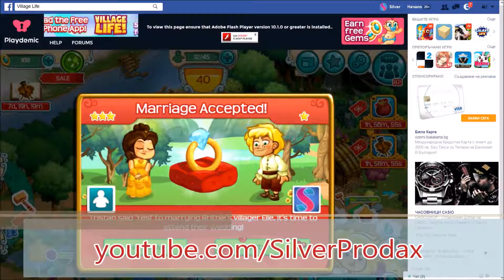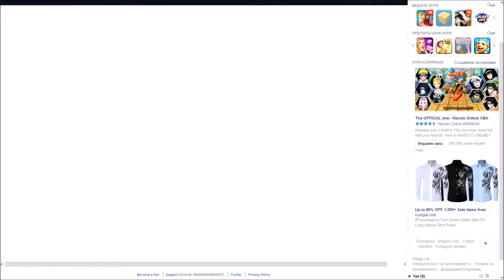Village Life S2 Ep.20 - Over 10 Marrages at ones !The big project is now over!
Village Life - It's not the end!

Video recorded with: LoiLo Game Recorder
Edited with: Windows Movie Maker

I am working hard for you viewers so please Like for more Videos

Silver Prodax